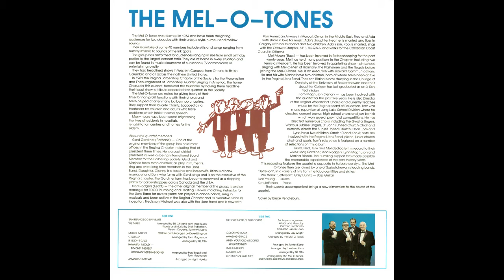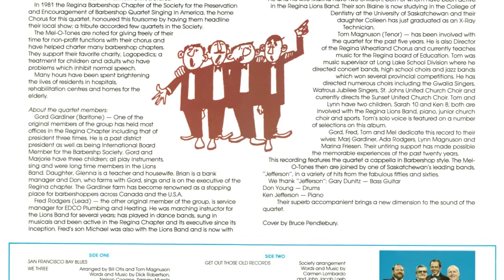Jamaican Farewell - Mel-O-Tones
Release year: Unknown

The Mel-O-Tones were a barbershop quartet from Regina, Saskatchewan. Founded in 1964 by Gord Gardiner, Fred Rodgers, Mel Friesen and Tom Magnuson the quartet would go on to perform throughout Canada and the US during their active years of 1978 to 1983. They performed at Expo '86 and also recorded the iconic "Green is the Color" theme for the Saskatchewan Roughriders football team.

Internet Archive (Artwork, FLAC, MP3s)